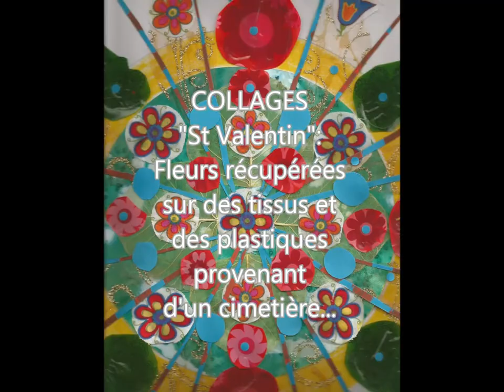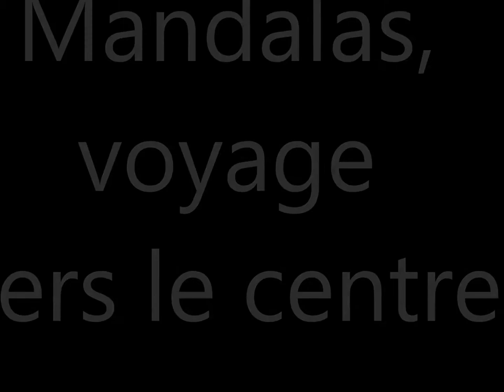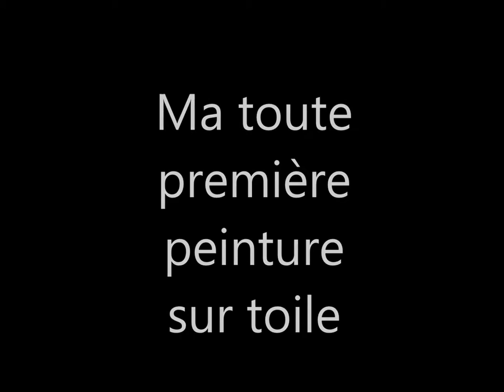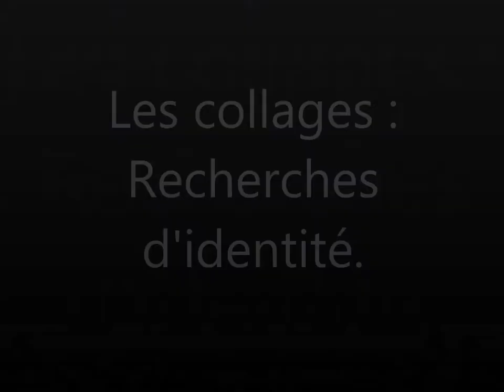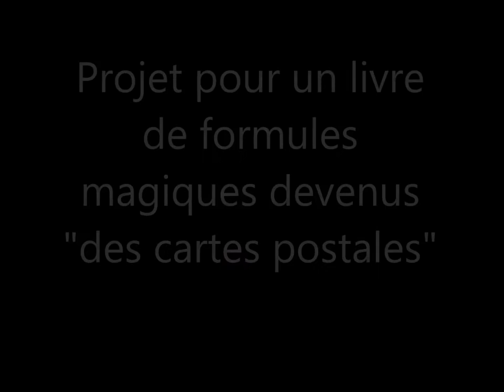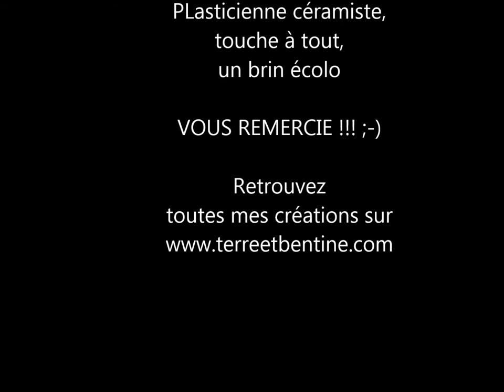BOOK Dynamique de Noémie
Présentation de mon travail sur fond musical!
Première expérience du genre!
N'hésitez pas à me laisser vos impressions!